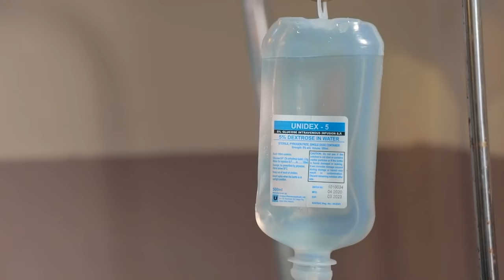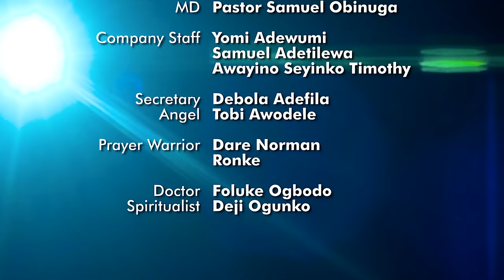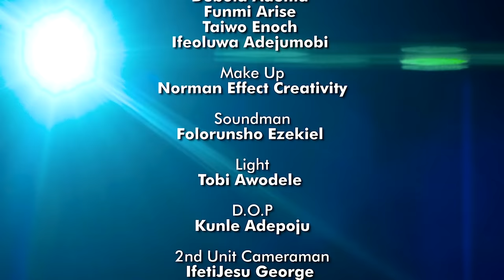WAIT Written and Produced by Seun Adejumobi